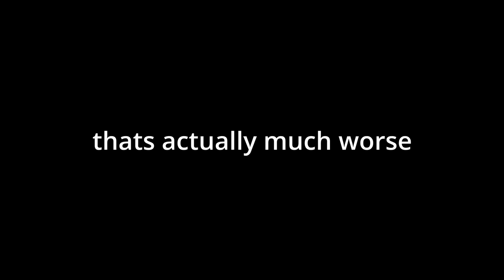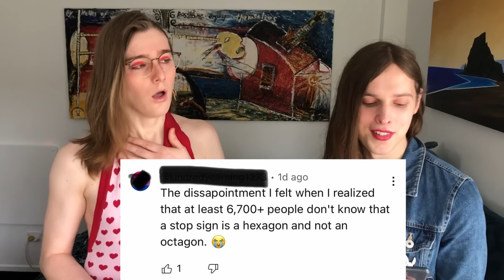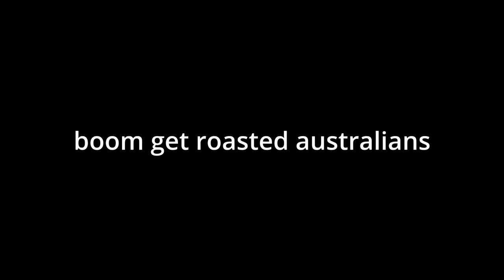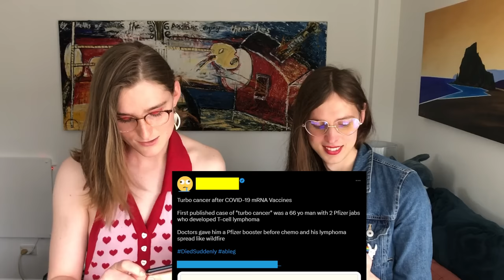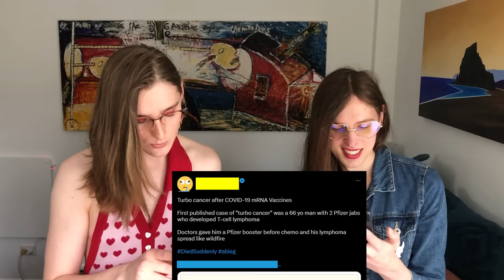Stupid People on Facebook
Today we're here with @Planarwalk to make fun of stupid people. Settle down for a good time.